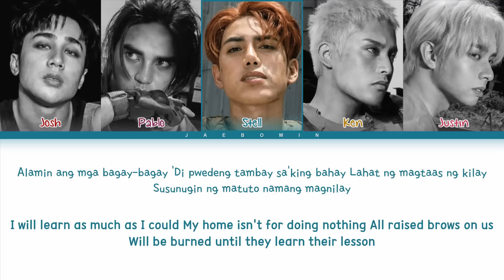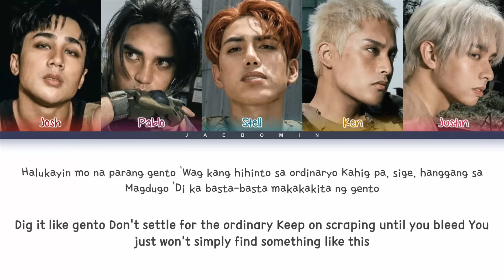SB19 GENTO Lyrics (Color Coded Lyrics)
All Rights Administered by Sony Music Entertainment

• Artist: SB19
• Song: GENTO
• Album: PAGTATAG!